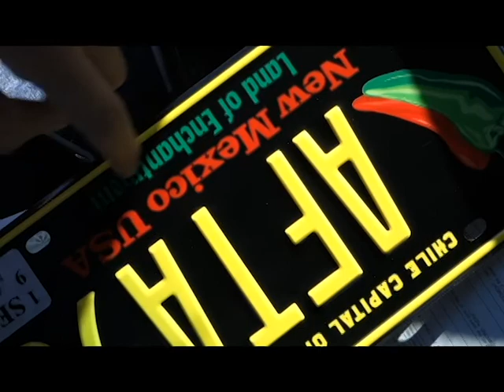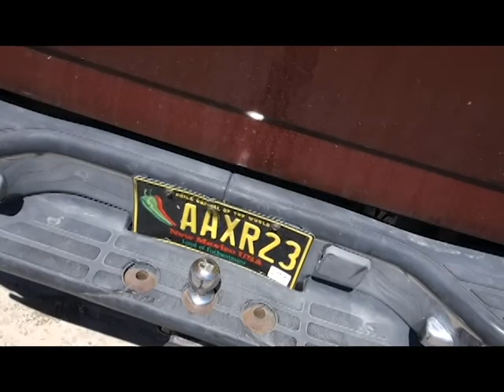My Chevy Silverado Is Coming Back!!!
Publish September 12, 2018

Just a day out and about trying to my truck (Linda) back on the road!